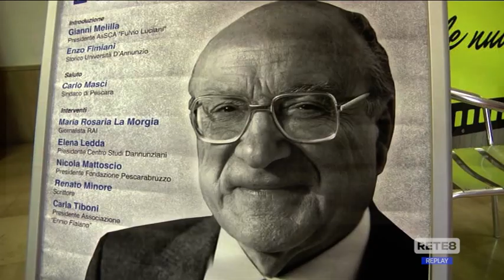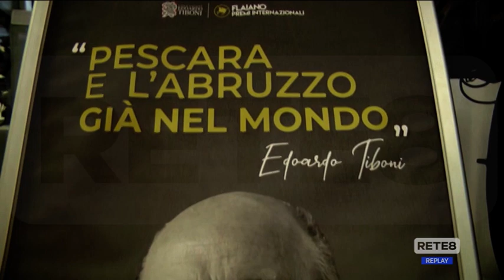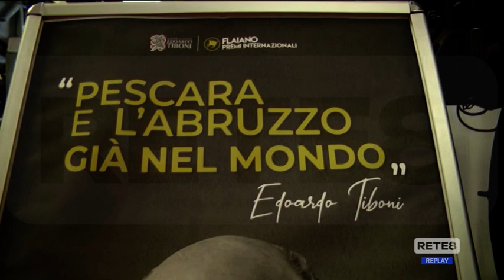Pescara - 100 anni fa nasceva Edoardo Tiboni